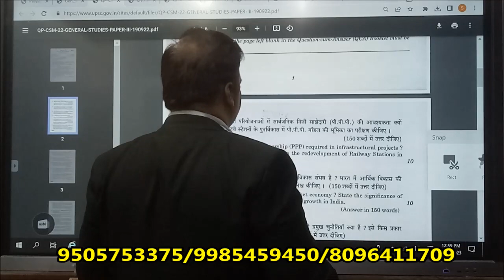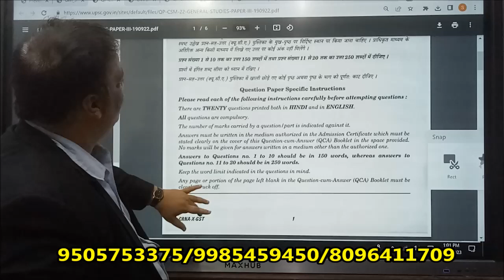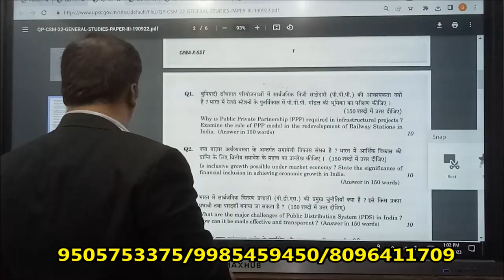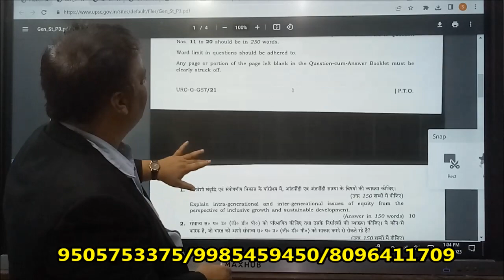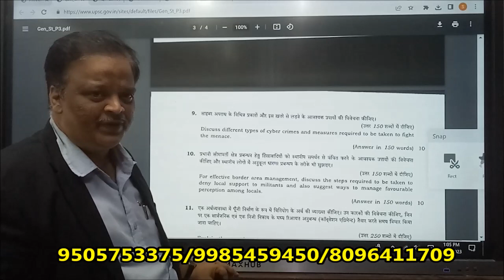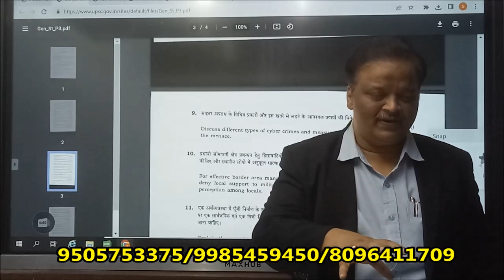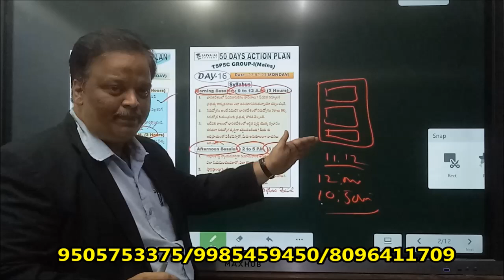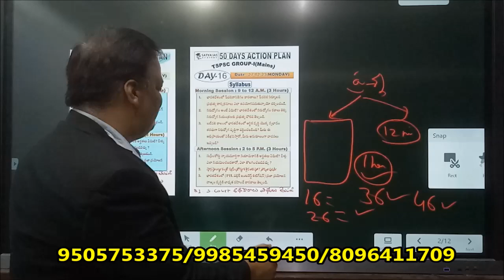PPP MODEL,SERVICE SECTOR,POVERTY,UNEMPLOYMENT,JUDICIARY,PIL